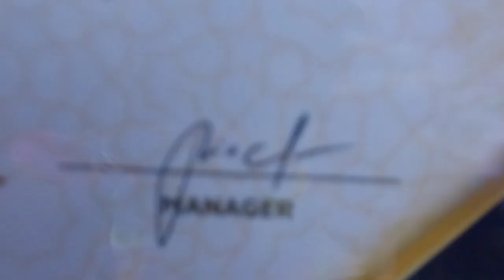NEW FRIENDZ 1ST YR ANNIVERSARY| ZUMBA FOR A CAUSE | MASTERAL | OTS